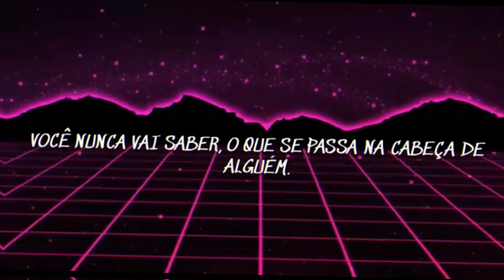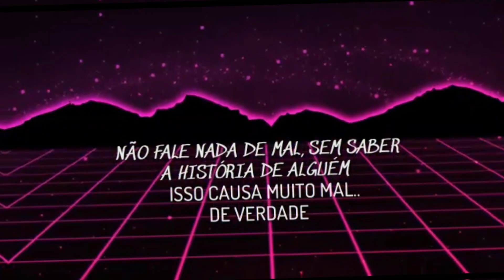Rafaz - eu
isso é só um desabafo, tenho músicas melhores.

produção: bananinha
vídeo: hied